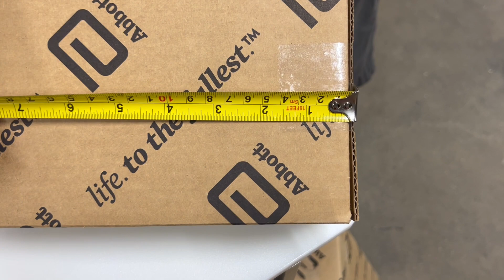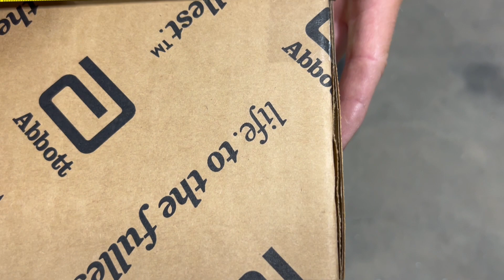EdgeTec L-Clip - Variable Tape Length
Vertical and horizontal tape legs can be adjusted for any combination of 1”, 1.5”, and 2” tape legs.